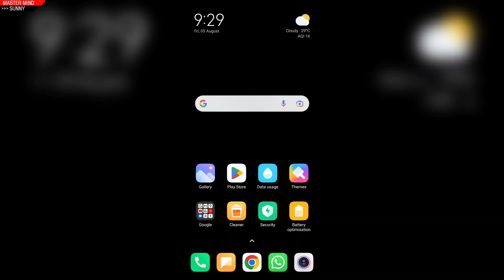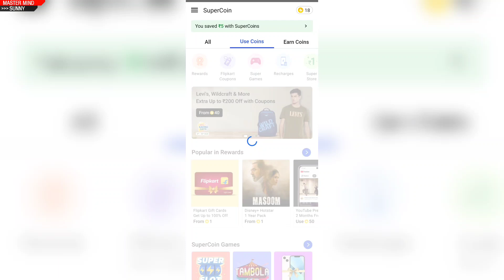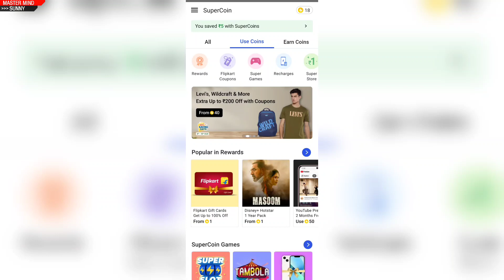Get 3 Months Youtube Premium In Just ₹0 Without Any Debit/Credit Card | Youtube Premium Free 🔥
YouTube Premium Free | YouTube 3 Months Premium Membership Free | Youtube Premium Free ₹0 Mein

youtube premium
youtube premium free
what is youtube premium

How To Get YouTube Premium Membership How To Get YouTube Premium Membership Free Of Cost
YouTube Premium Subscription Free
YouTube Premium Membership

Youtube Premium Membership
How to redeem youtube Premium Membership code from flipkart
Flipkart youtube Premium membership offer How to redeem the free youtube Premium membership code
How to use youtube Premium membership offer code from flipkart
Youtube Premium Membership 6 months free code from Flipkart
Flipkart youtube premium membership offer code redeem
How redeem flipkart youtube Premium Subscription offer

youtube premium subscription free 2022
you tube premium membership offer free
you tube membership free
you tube premium subscription in independence day offer 2022
youtube premium subscription ₹0
you tube premium membership 0 rupees youtube premium subscription 3 months free youtube premium membership 3 months free free youtube premium membership
how to get free youtube premium
free youtube premium
technical saroj

youtube premium loot without credit card youtube premium july 2022 loot
youtube premium today’s loot
youtube premium refer & earn loot
youtube premium referral loot offer
july 2022 loot
online loot offer
online shopping deal
amazon
flipkart
freebies
free shopping